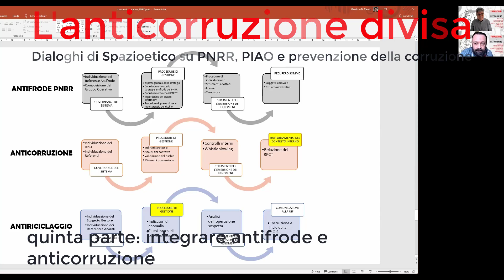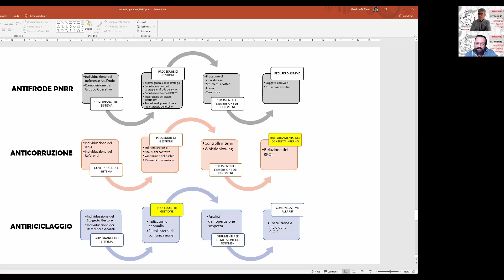L'anticorruzione divisa. Quinta parte: integrare antifrode e anticorruzione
Daloghi di Spazioetico su PNRR, PIAO e prevenzione della corruzione